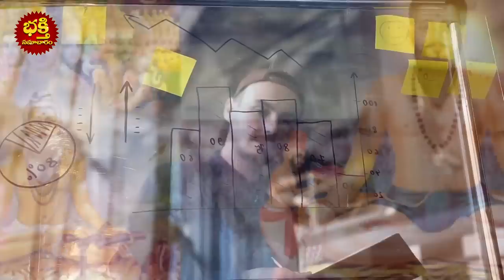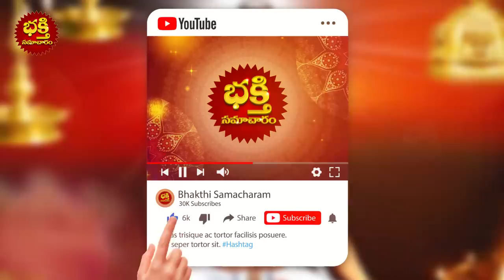బ్రహ్మం గారి కాలజ్ఞానం ప్రకారం 2023 లో జరిగే అద్బుతాలు ఇవే Brahmam Gari KALGNANAM facts telugu 2023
బ్రహ్మం గారి కాలజ్ఞానం ప్రకారం 2023 లో జరిగే అద్బుతాలు ఇవే Brahmam Gari KALGNANAM facts telugu 2023 | Veerabrahmendra Swamy KALGNANAM facts Predications telugu | kalagnanam brahmam garu telugu | Bhakthi Samacharam